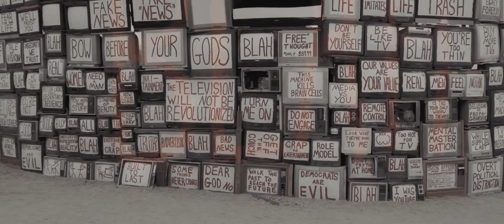no copyrighted music Neffex - Play ( Official music video )Free music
music Neffex - Play Official music video

Hello everyone.
We welcome you to our channel mezical clips without copyright.
Here you will see the largest aspartiment of popular songs and clips and all compositions separately.
  We have just begun our development on such a well-known platform called YouTube.
  Do not forget to rate the music video, it is very important for us.  because we want to see what people love.
After all, music is our everything.
 We listen to it every day, but if we don’t listen (Yes it happens), we hear it several times a day.
  We really hope you enjoy this channel with music videos.
  Every day a new musical composition, for every day.
  Thank you very much for supporting the channel.
 I wish you good luck and a happy life

Channel video
📹 NEFFEX - PLAY [Official Music Video] →